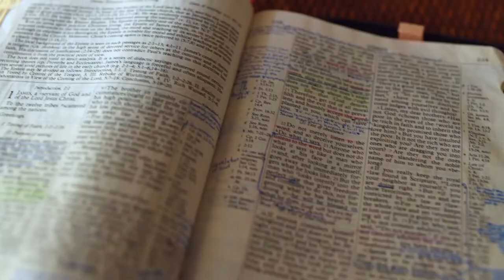Gott auf (m)einer Seite: 3. Mose 5:14-6:7